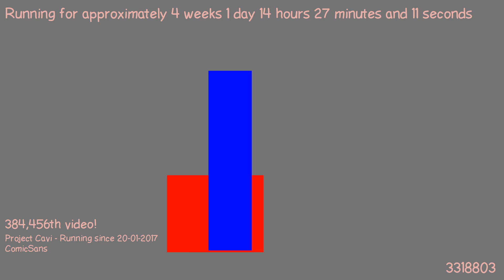1487507485 - Webdriver Cavi - F_0